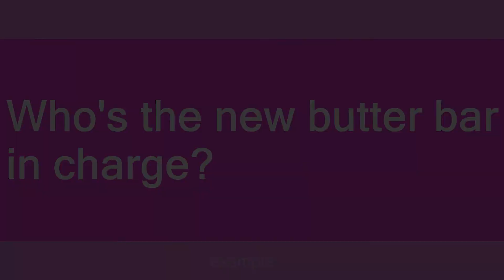Butter Bar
Slang flashcards: